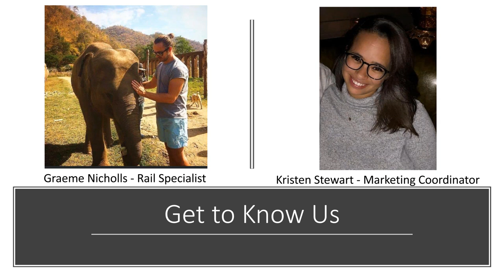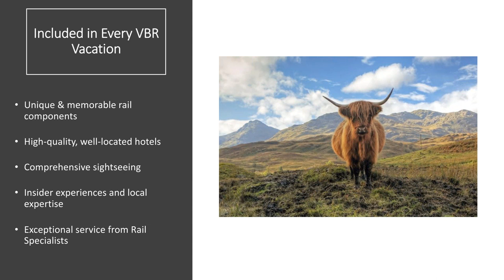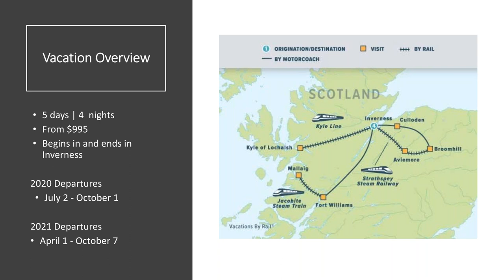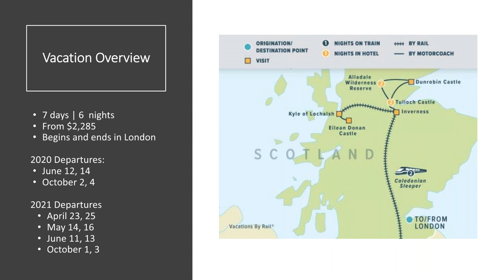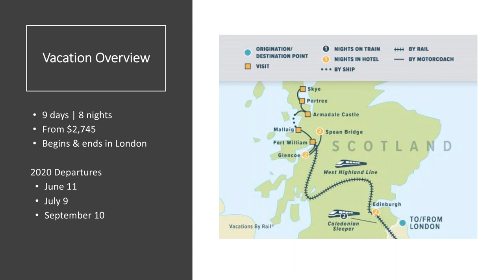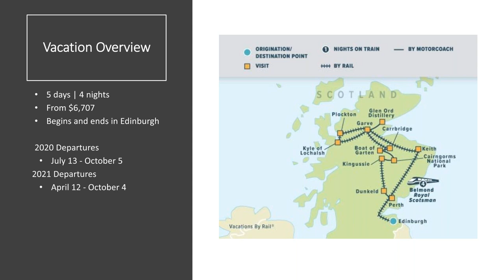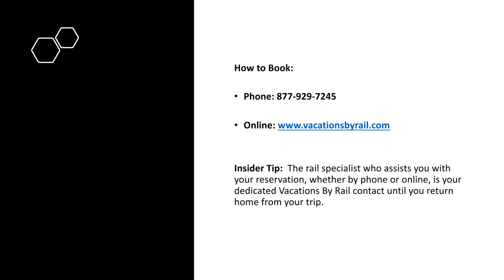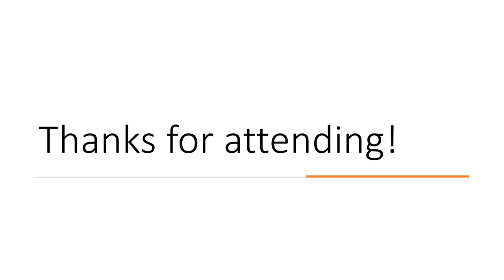Experience Scotland By Rail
In this informative session, we will discuss Scotland's scenic railways, its gorgeous towns surrounded by lush natural landscapes, some special cultural and sightseeing highlights, and each itinerary that offers authentic Scottish experiences that last a lifetime.